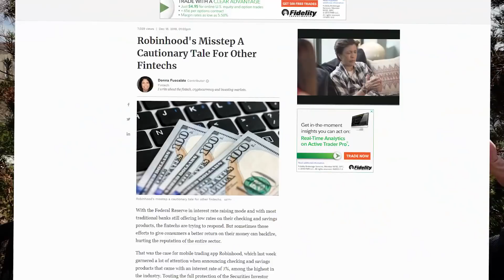Wealthy People Don't Sweat The Small Things...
Welcome to another Wealth Hack Wednesday today we are going to talk about not getting caught up in all the small things.  😎

RobinHood announced that they had a new checking and savings account paying 3%.  After all the backlash of these being SPIC instead of FDIC insured, they've changed the name to cash savings or something like that.

The thing is, you can go to most any online bank and get 2% interest.

The question is how much are you putting into your investment account. 🤔 I mean 3% on say $10,000 vs. 2% is not that big of a deal.

For most people, in the short term 2% or 3%, it doesn't matter. 😲

Don't waste your time on that. ⌚ You can make a better ROI starting an online business, or creating a course or so many other things. 😄

✅ What Successful People Do Differently (think small)

✅ I found the MOST PROFITABLE Savings Accounts (It’s not Robinhood)